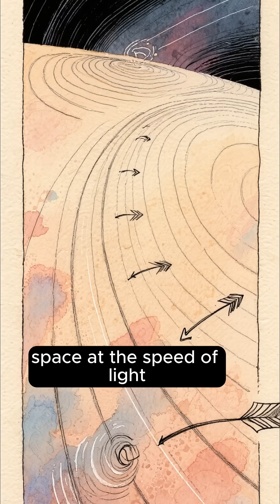How Far Has Earth’s Voice Traveled Into Space?